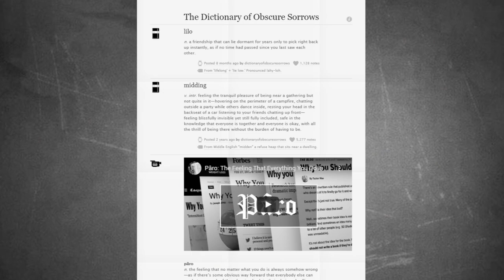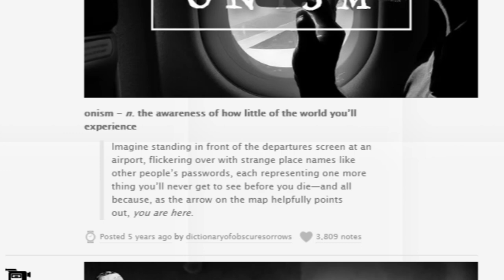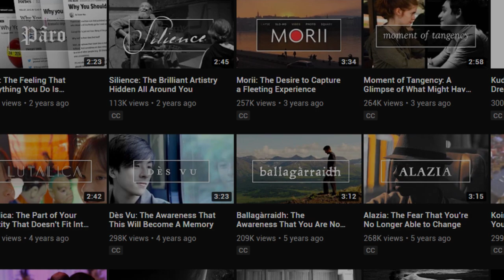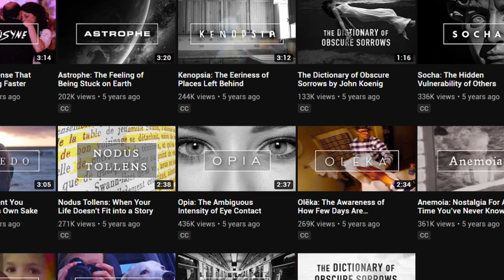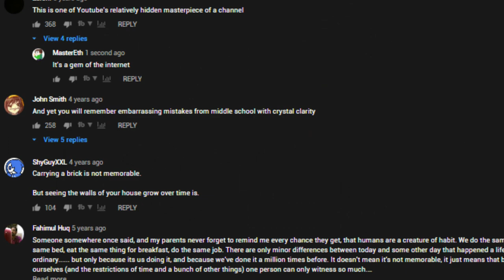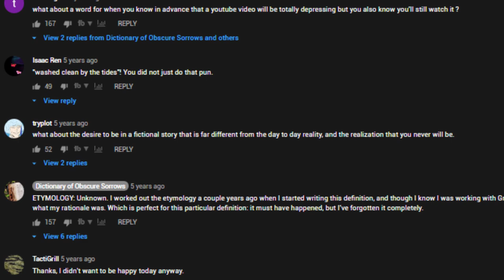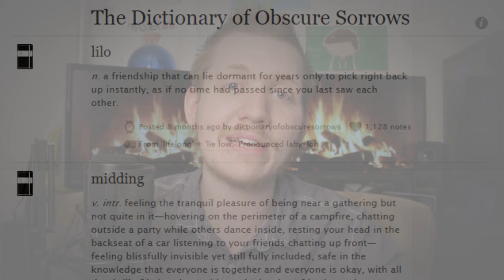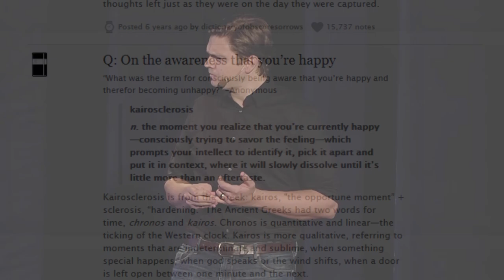Dictionary of Obscure Sorrows - Gems of the Internet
The Dictionary of Obscure Sorrows, is a space where all of your unknown emotions, have a home. It’s a place where curtain feelings that can’t simply be explained, have a destination. If one has a specific feeling, or just can’t find the right words, normally it would go undiscovered...unresolved...until one stumbles across this resource created by John...a man...who finds the importance...of defining...emotion.

Sources

OR